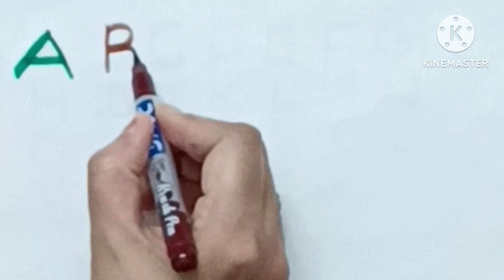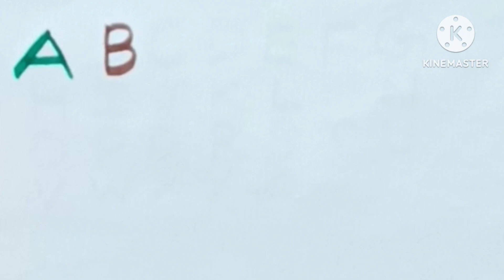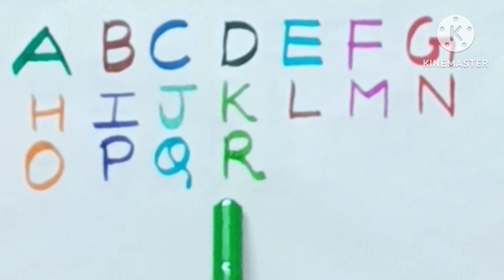A for Apple,B for ball,/abc song and poem/B for banana/abc for kids/abc letter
abc

Learn alphabet

Colours name

Abc rhymes

Hindi varnamala

Moral stories

Animals name

Kids vocabulary

Learn numbers